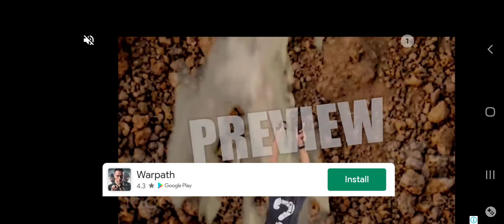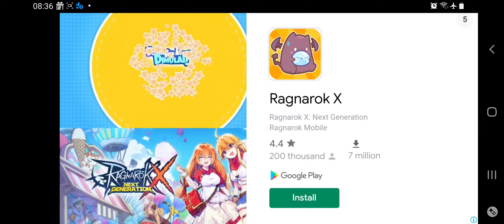Love Revolution: Find Out! - Android Gameplay